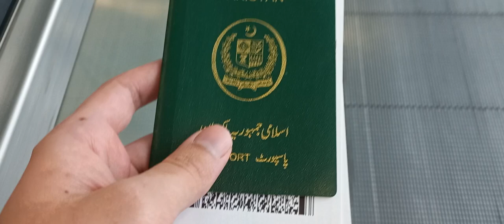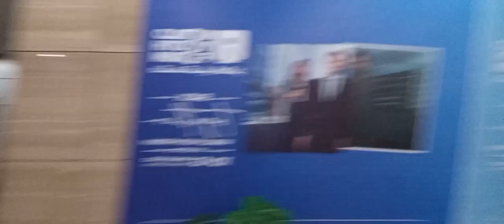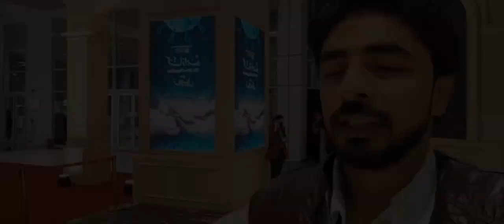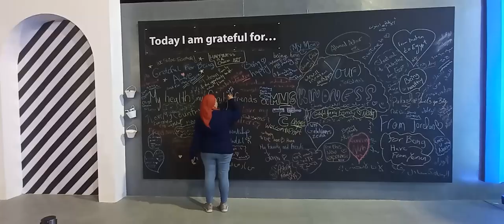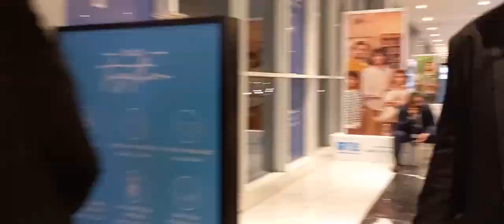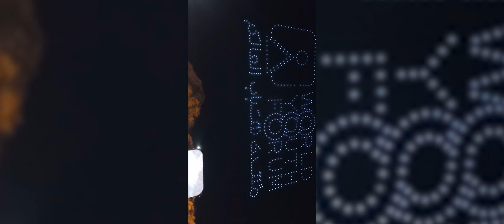Germany To Egypt | World Youth Forum 2022